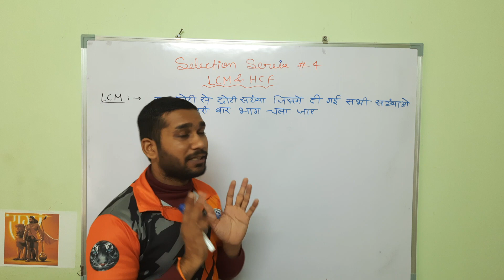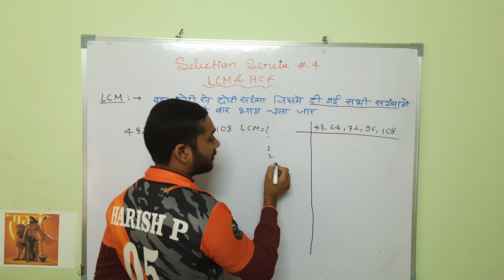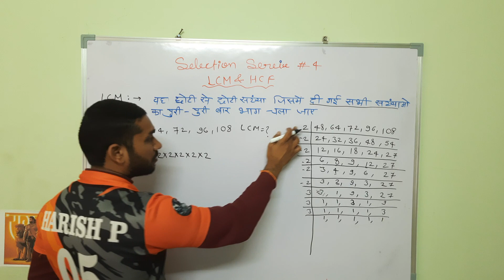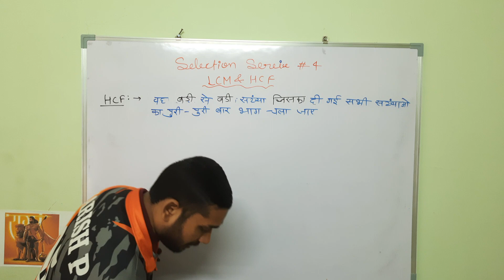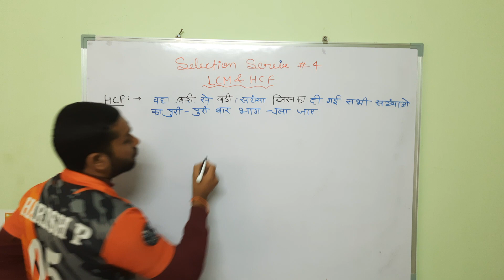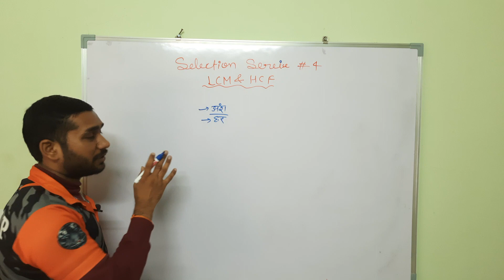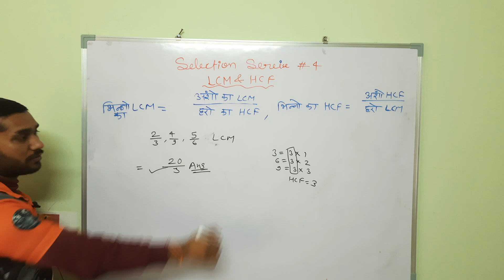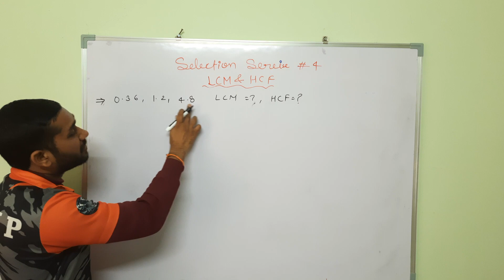Npcil MATHEMATICS के selection series LCM&HCF part-1